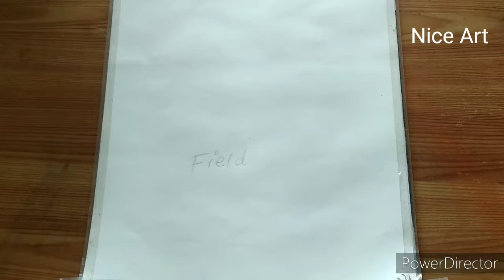How Too Draw Grass Field In Spring Along with Mountain and 🐑 acrylicpainting #8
Hello:-)

By the help of this video you can easily learn to draw a beautiful grass field in Spring 🌸

this video depicts spring session in grassland near mountain  with flowers cattle in the field.